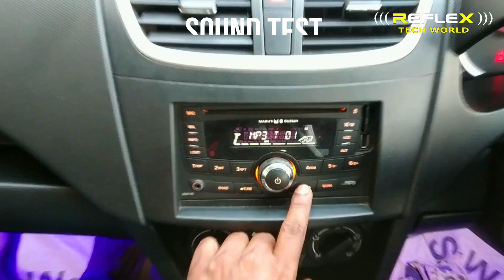JBL SUBWOOFER | SONY CAR AMPLIFIER | CAR STEREO FITTING | REFLEX TECH WORLD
THIS VIDEO IS  CAR AUDIO SYSTEM INSTALLATION AND JBL SUBWOOFER SONY AMPLIFIER SOUND TEST MALAYALAM
CAR STEREO FITTING | JBL SUBWOOFER |SONY AMPLIFIER | INSTALLATION | MALAYALAM REFLEX TECH WORLD
JBL 1100 WATT BASS TUBE
SONY 4 CHANNEL 1000W AMPLIFIER
AUTOSTAR  1000W
6x9 CAR SPEAKERS
SOUND TEST

BOYA BY M1 Omnidirectional Lavalier Microphone